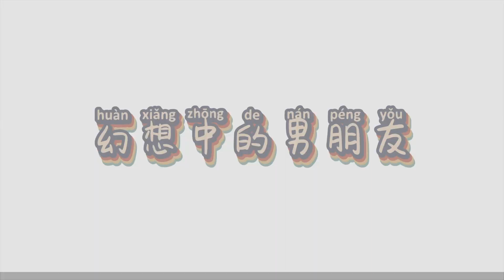@20210517⭐️完美的他花絮⭐️幻想中的男朋友和現實中的男朋友~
【完美信號塔】完美的他# 幻想中的男朋友@R1SE-何洛洛 體貼溫柔，實際中的男朋友嗦粉上頭，試問姜可樂@代露娃 內心幾愁~完美的他預告#

L  完美的他官微的微博視頻 ​​​​